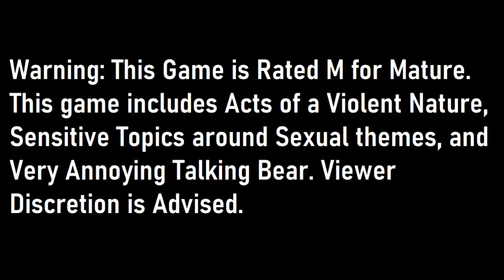[Peacemaker] Persona 4 Golden Daily - May 13th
Timeline:
Lunchtime - 00:00​
After School - 1:40
Adachi (Jester Rank 1) - 2:25
Evening - 7:56